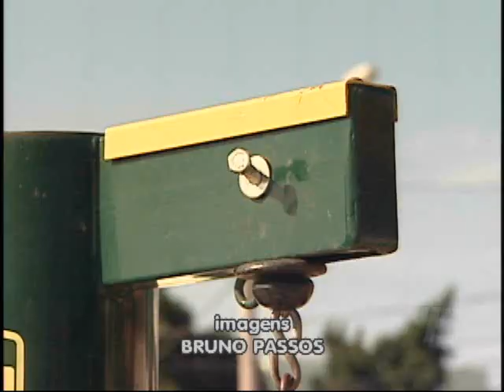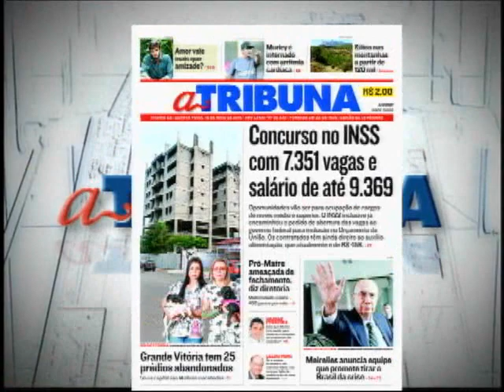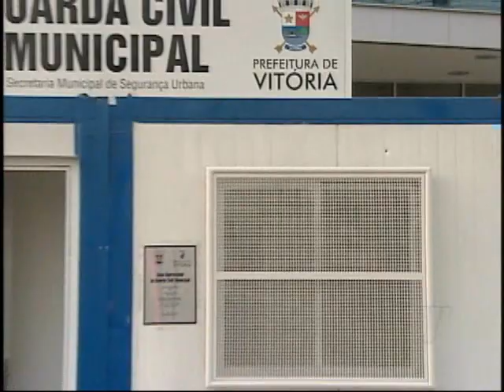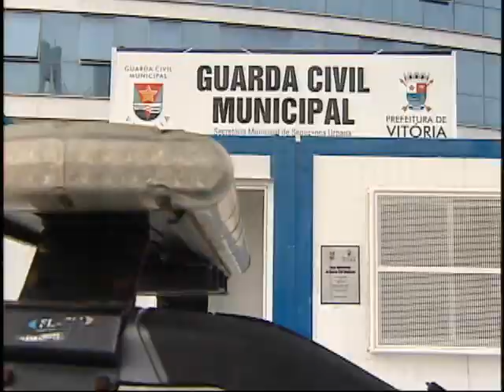TN 1ª Edição 18/05/2016 PART 2